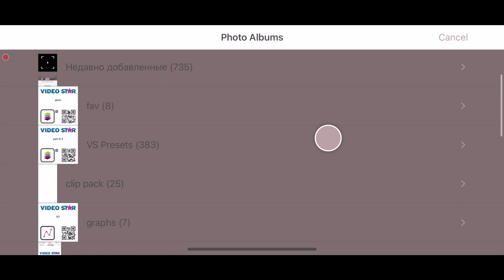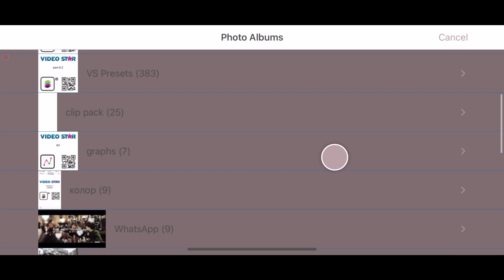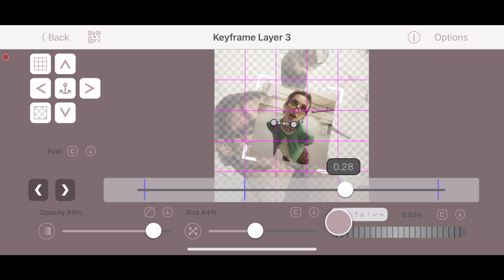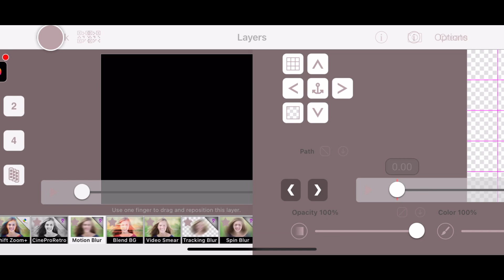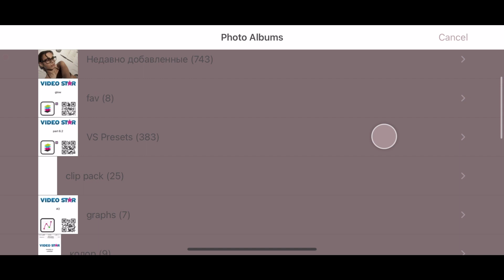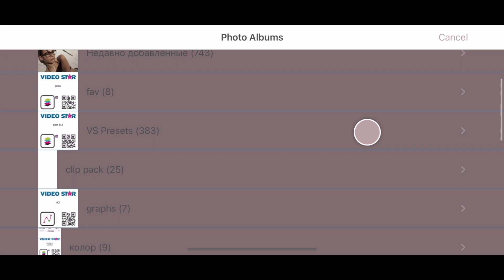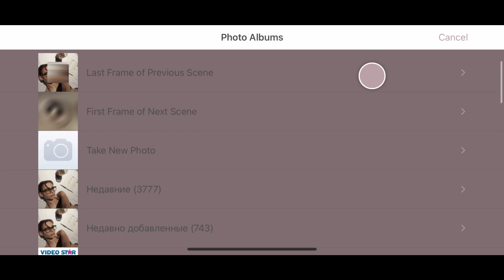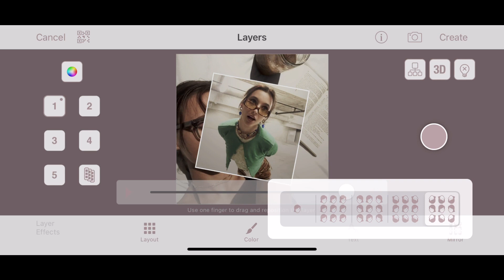aesthetic style transitions #3 | videostar tutorial [ rm adorxfv! ]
these transitions ib/rm adorxfv!!

follow me for more videostar tutorials!🤍